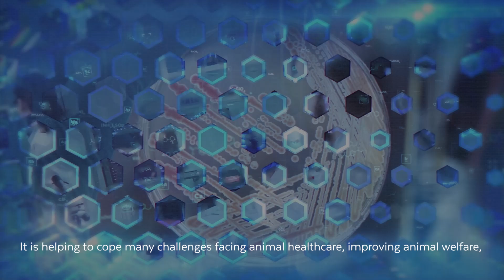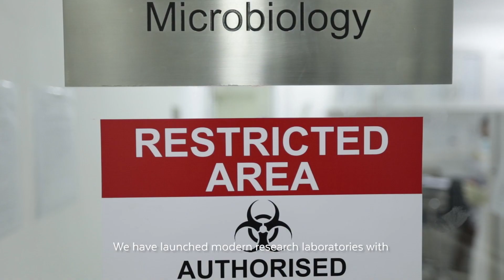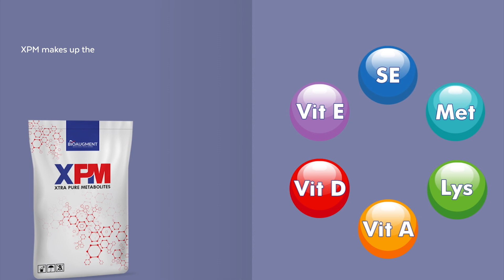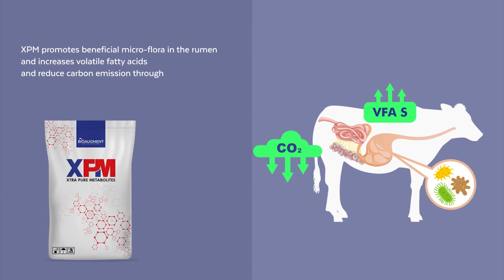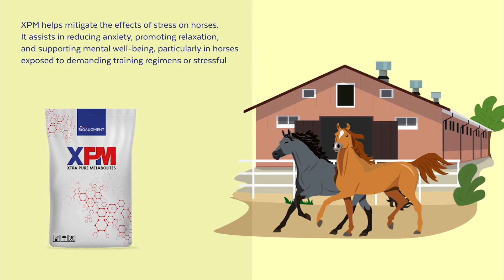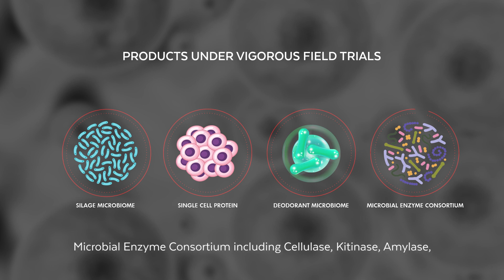Bioaugment XPM - English Version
Bioaugment Research Laboratories have developed Extra Pure Metabolites (XPM), a post-biotic product containing over 600 metabolites that has an excellent effect on animal health, productivity, and reproductive efficiency.